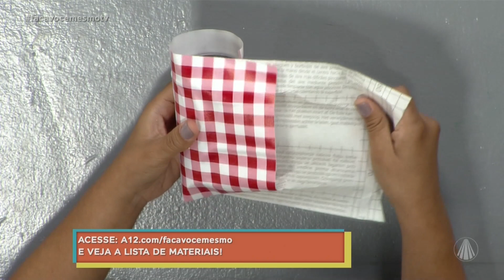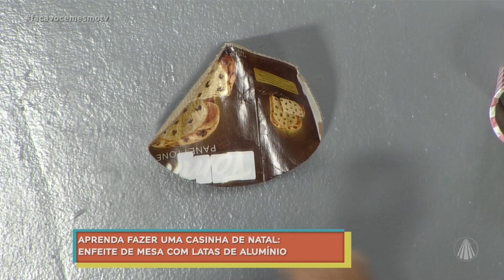Casinha de Natal: Enfeite de mesa com latas de alumínio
Em preparação para o Natal, a artesã Tati Nascimento ensinou a fazer uma casinha de natal de enfeite de mesa com latas de alumínio!

✂️ LISTA DE MATERIAIS:
Lata (leite condensado, leite em pó, doce)
Plástico adesivo
Molde
Caixa de panetone
Tesoura
Pincel
Cola branca
Juta
Cola T6000
Cola quente
Eva branco
Tampa (pote plástico, pote de sorvete)
Enfeites de Natal (festão, bolinhas ou estrelas)

📌PASSO A PASSO:
🔸Encape toda a lateral da lata com o plástico adesivo deixando uma margem de sobra na parte de cima e na parte de baixo, faça piques nestas sobras e dobre.
🔸Desenhe o molde do telhado no papel da caixa de panetone e recorte com a tesoura.
🔸Com o pincel aplique a cola branca no papel e fixe o tecido de juta, pressione, aguarde secar e recorte o excesso da juta.
🔸Dobre o telhado ao meio enrolando as partes retas, aplique cola T6000 em uma das partes, e utilize a cola quente na ponta para auxiliar na primeira fixação.
🔸Aplique a cola t6000 na borda da lata e encaixe o telhado.
🔸Para a porta, recorte o molde no eva branco com glitter e cole no papelão com a cola t6000, depois é só recortar o excesso do papelão e fixar na lata.
🔸Para a base do enfeite vamos usar uma tampa, ai é só posicionar a casinha e os demais enfeites de Natal, como festão, bolinhas, estrelas ... depois de montar o arranjo é só colar, para a casinha usar a cola T6000 e para os enfeites é só fixar com a cola quente.

TV APARECIDA
É bom estar onde a Mãe está!